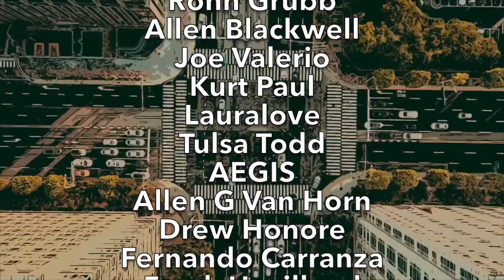GREAT NEWS?! UBER EATS DRIVER PAY FINALLY GOING UP FOR ALL DRIVERS? (THIS is WHAT We KNOW SO FAR) *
Today's Video Topic: "GREAT NEWS?! UBER EATS DRIVER PAY FINALLY GOING UP FOR ALL DRIVERS? (THIS is WHAT We KNOW SO FAR) *". HA! I caught you reading this! Leave a quick comment so I know you saw it saying "COMMENT DETECTED!" 👇  (CLICK ‘SHOW MORE’ BELOW) 👇

Ronn Grubb!

GREAT NEWS?! The DRIVER PAY is FINALLY GOING UP FOR ALL DRIVERS??? (THIS is WHAT We KNOW SO FAR)